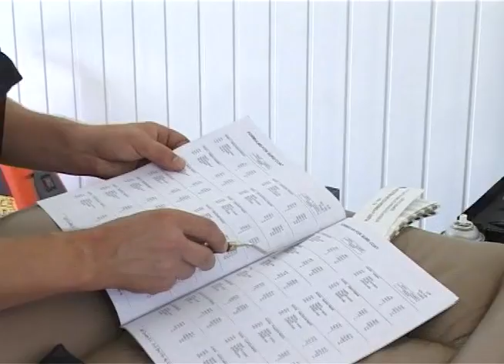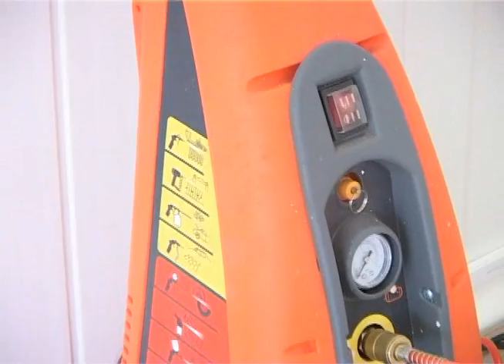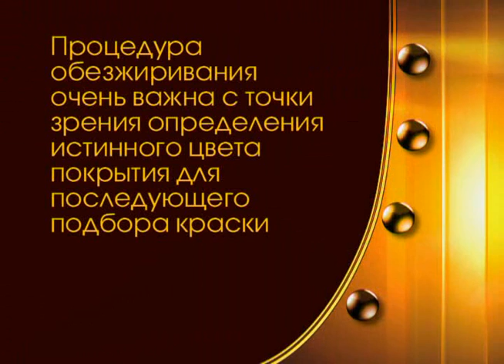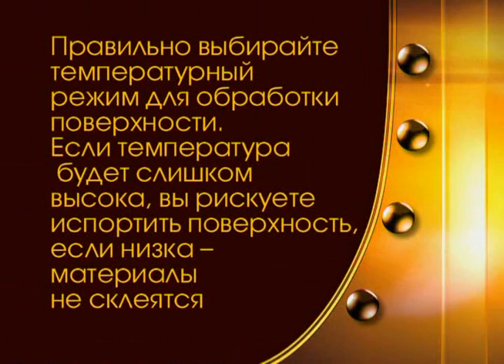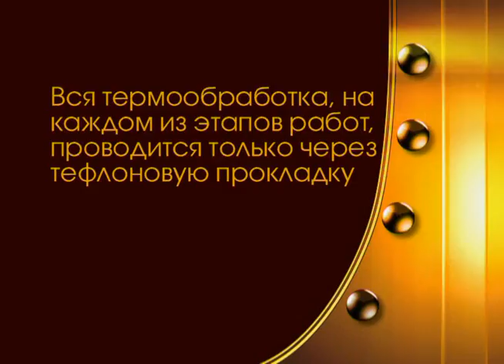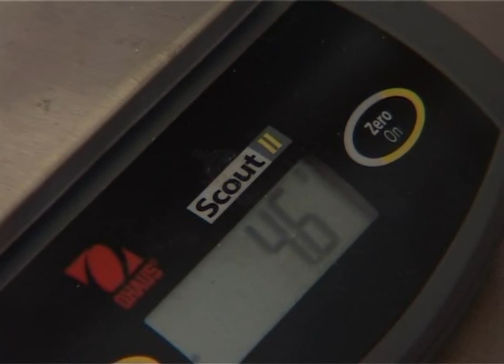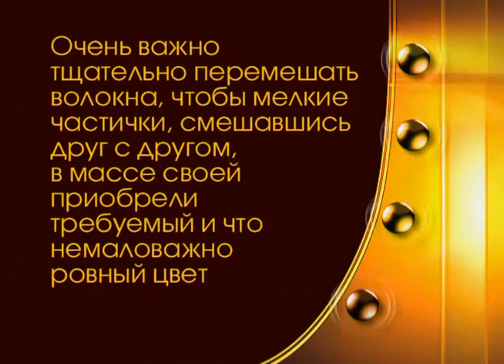Ремонт салона легкового автомобиля